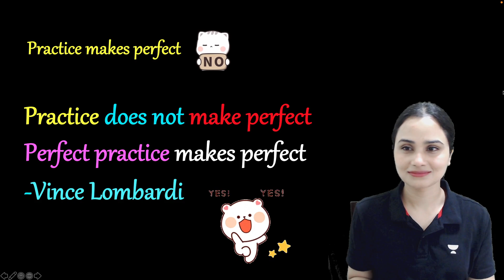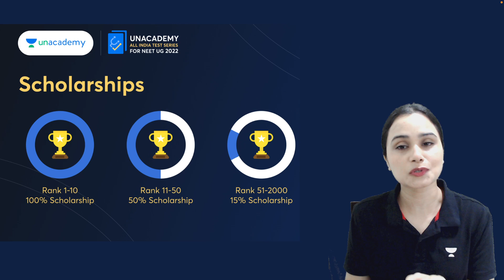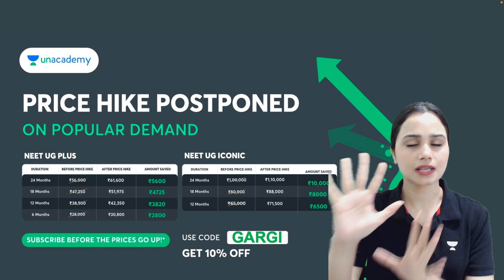Practice makes Perfect? 👎 Perfect Practice Makes Perfect!👍 | All India Test Series | Gargi Singh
👉🏼 Dr. Gargi Singh and other Top Educators take classes on Unacademy App.

Unacademy Subscription Benefits:
1. Learn from your favorite Educator
2. Dedicated DOUBT sessions
3. One Subscription, Unlimited Access
4. Real-time interaction with Educators
5. You can ask doubts in live classes
6. Limited students
7. Download the videos & watch them offline